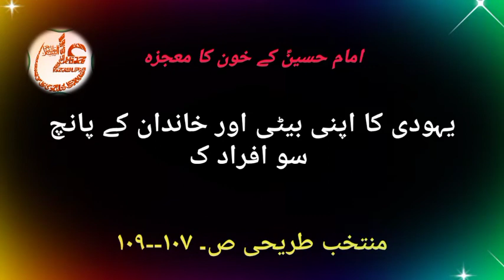hazrat imam hussain ka mojza| imam hussain ke khoon ka mojza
Ali ali kia karo
Ali ali kiya karo

My main purpose is to spread love of Muhammad o Aal e Muhammad , wilayat e Ali and azadari e Hussain as.

imam hussain ke khoon ka mojza..

2 یہودی جانشینِ رسولؐ کی تلاش میں حضرت ابوبکر و عمر سے ملے تو پکار اٹھے کہ یہ جانشینِ رسولؐ نہیں ہو سکتے۔۔!

امام حسینؑ کا سر مبارک اور عیسائی پادری. امام حسینؑ کے کٹے ہوے سر کا بولنا

امام حسن اور امام حسین کے بچپن کا واقعہ۔۔ حضرت امام حسن و حسین کا تختیاں لکھنا

امام حسن علیہ السلام کا قیصر روم کے دربار میں انبیاء علیہ سلام کی تصویروں کو پہچان لینا
حضرت علی اور بی بی فاطمہ کی شادی کا واقعہ

حضرت ام سلمہ اور واقعہ کربلا

امام حسن ؑ اور یہودی کا واقعہ